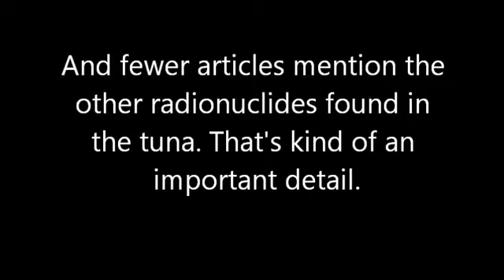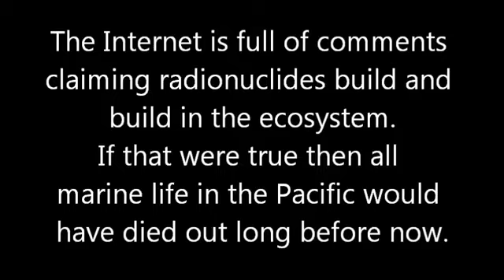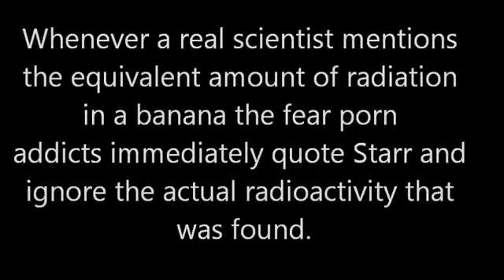Fukushima and the Pacific Bluefin Tuna of Doom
Guest video by Chew Bird Thanks for the contribution!